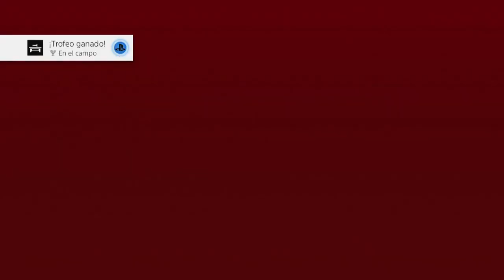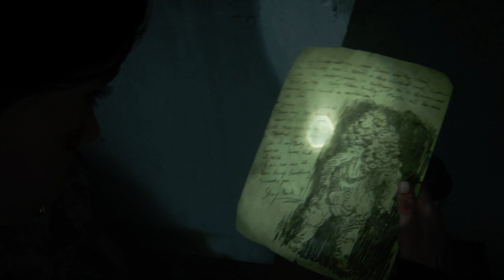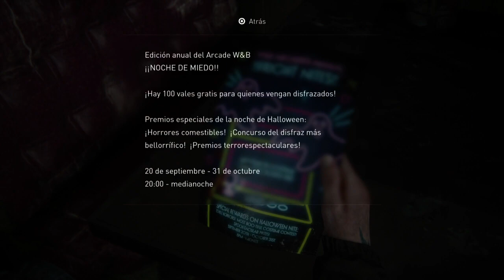The Last of Us Parte II #21 - Español PS4 - Seattle día 3 - La ciudad inundada (100% coleccionables)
carta - 1:15
entrada de diario - 1:58
artefacto - 2:14
caja fuerte - 3:05
mesa de trabajo - 6:01
artefacto - 8:00
artefacto - 10:18
artefacto - 13:00
artefacto - 19:26
mesa de trabajo - 21:07
carta - 25:40
artefacto - 26:40